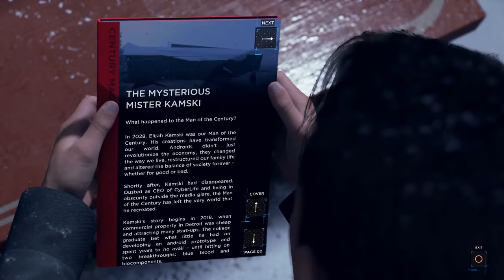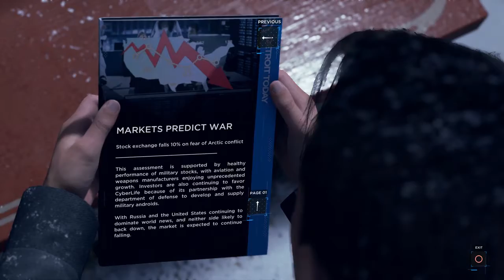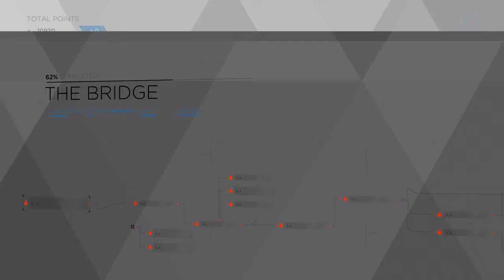Is Hank TURNING on Connor?! - Detroit Become Human Part 20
Hey everyone!

Thanks for checking out Part 20 of my playthrough of Detroit Become Human, where Connor and Hank converse in a park. What will happen to their relationship?